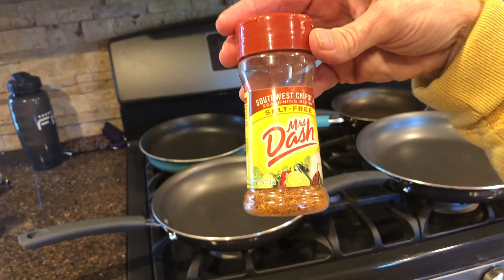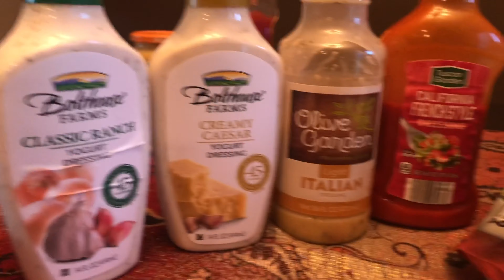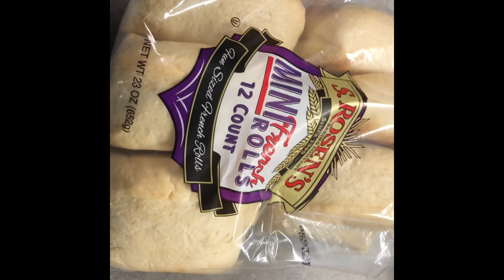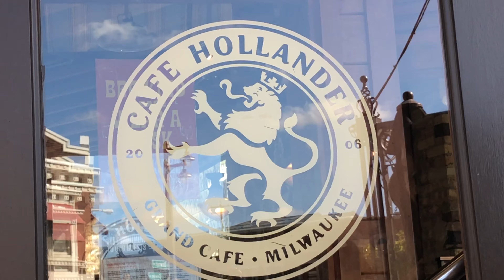WHAT I EAT IN A DAY ON WEIGHT WATCHERS: BIRTHDAY EDITION | WW FRIENDLY CELEBRATION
I'm so excited to have you here! This year I turned 25 and I wanted to try and have a weight watchers friendly celebration. Everyone always tells us to treat ourselves on our special days.. but this year, treating myself meant to me that I didn't feel bad the next day about what I ate!

FIND ME!
personal instagram: sorryimconnor
weight loss instagram: connor_elizabeth_ww